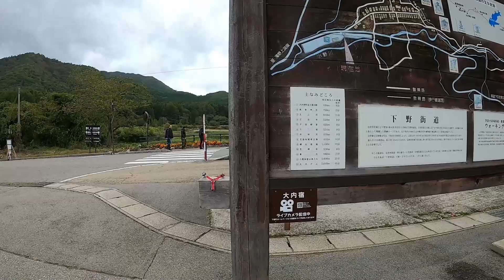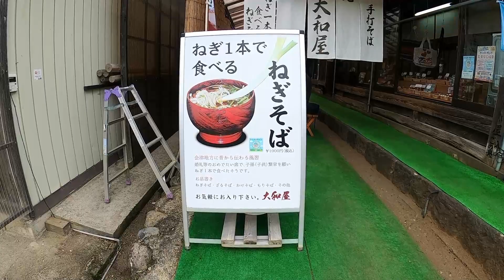大内宿 & ネギそば/ Visiting Ouchi Juku, Minami Aizu Fukushima Prefecture, and Onion Soba noodle.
大内宿は、福島県南会津の山中にあり、江戸時代初期の17世紀ごろに作られた全長約450mの会津西街道の宿場であったが、現在でもその雰囲気をよく残し、茅葺き民家の街割りが整然と並ぶ。

蕎麦に関しては、高遠そばの名で知られており、慶事に箸の代わりにネギを用いて蕎麦を食べる風習がある。ネギは薬味を兼ねており、一本でそばを食べるの大変でしたが…

Ouchi-juku was a small post station built in the middle of the 17th century during the early Edo Period. It is located in Minamiaizu District, Fukushima Prefecture, and is famous for the numerous traditional thatched roof buildings from the Edo Period that line its main street.

For auspicious occasions, the town has a tradition of eating Soba noodles using long green onion instead of chopsticks. The green onion is served as condiments as well, so it wasn't easy…